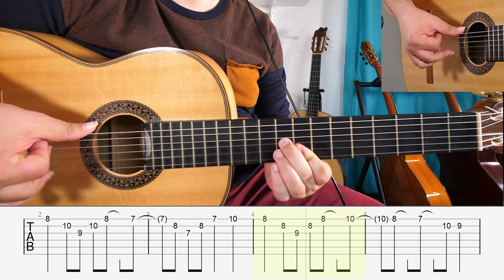TU VEUX JOUER LA MAGNIFIQUE INTRO DE TAMACUN 1è phrase en ARPEGES + TAB synchro ! PLAY ALONG ! EP180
PLAY ALONG, c'est quoi ? C'est le fait de jouer avec moi ET la TAB synchronisées avec la vidéo !
Chaque vidéo de cours se compose :
Sur le site, vous trouverez différentes formations qui vous permettront d’acquérir toutes les bases de la guitare flamenca dans 4 styles importants et que j’affectionne particulièrement :
La Rumba
La Soléa
La Farruca
Le Tango

Le Flamenco Guitar VLOG est un complément des formations payantes du site.

N’hésitez pas à poser vos questions en commentaire, c’est fait pour ça, ce Flamenco Guitar VLOG est votre VLOG, si vous avez des envies, des idées, des suggestions, je suis preneur !

Un abrazo
Nico